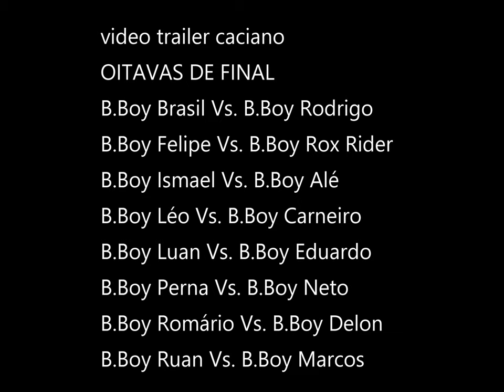2010 - Batalha Cristo Crew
Ano: 2010
Nome: Batalha Cristo Crew
Local: ?
Organizador: Caciano
Melhor bboy: Luan

video trailer caciano

OITAVAS DE FINAL

B.Boy Brasil Vs. B.Boy Rodrigo
B.Boy Felipe Vs. B.Boy Rox Rider
B.Boy Ismael Vs. B.Boy Alé
B.Boy Léo Vs. B.Boy Carneiro
B.Boy Luan Vs. B.Boy Eduardo
B.Boy Perna Vs. B.Boy Neto
B.Boy Romário Vs. B.Boy Delon
B.Boy Ruan Vs. B.Boy Marcos

QUARTAS DE FINAL B Boy Luan Vs B Boy Delon
QUARTAS DE FINAL B.Boy Ismael Vs. B.Boy Carneiro
QUARTAS DE FINAL B.Boy Marcos Vs. B.Boy Rox Rider
QUARTAS DE FINAL B.Boy Neto Vs. B.Boy Brasil

SEMI-FINAL B.Boy Carneiro Vs. B.Boy Luan
SEMI-FINAL B.Boy Marcos Vs. B.Boy Brasil

FINAL B.Boy Luan Vs. B.Boy Brasil

Vencedor B.Boy Luan